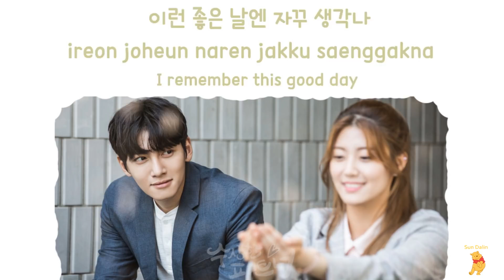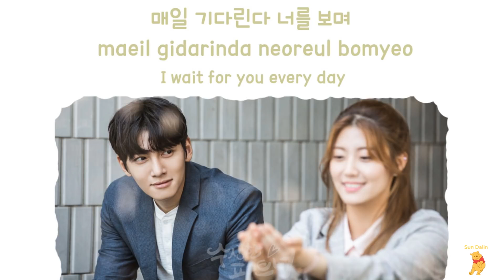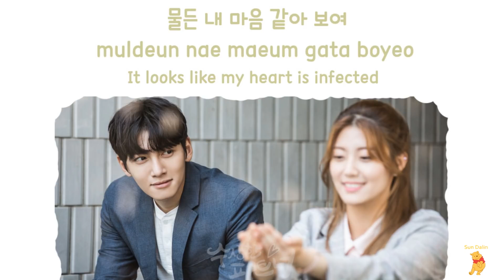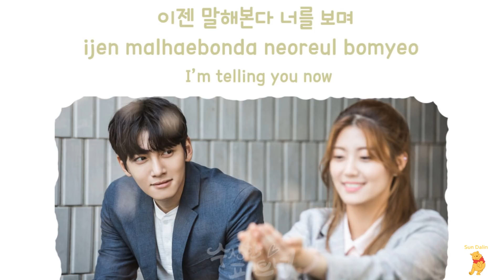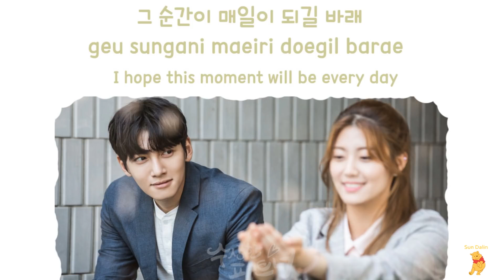ost suspicious partner - part 4 - cheeze - how about you by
ROMANIZATION
ireon joheun naren jakku saenggakna
mudin naega nollal mankeum
moseorijigo miwottdeon
sesangeun areumdabge jogakdoego

Spring in love mundeuk
chajaon sungan
bomeul tadeut neol alhgo
geudaeran gyejeoreul bonaenda

eotteolkka neowa mandeun haruneun
eotteolkka neowa geodneun siganeun
jakkuman kkumeul kkuge haneun neol
maeil gidarinda neoreul bomyeo

eotteohge mareul kkeonaelkka
neowaneun haruga ilbun gatdago
i sungani maeiri doegil barae

bonda myeotbeoneul bwattdeon sajindeul
neoui nuni nal bonda
geureohke nuneul majuchimyeon
deo gipeojineun geuriume seolle

haneuren ontong
pyeolchyeojin noeul
machi neoran ireume
muldeun nae maeum gata boyeo

imi gudeojyeo beoryeoseo
imi bakkwil su eobseoseo
dareun mari naojil anhjyo
kkok haeya doeneun mal jeonhaeya doeneun mal
mirwodun nae mam

eotteoni nawa hamkke utneun ge
eotteoni maeil hamkke geodneun ge
ireohke kkumsogeseo haettdeon mal
ijen marhaebonda neoreul bomyeo

eotteohke maleul kkeonaelkka
geu sungani maeiri doegil barae

HANGEUL
이런 좋은 날엔 자꾸 생각나
무딘 내가 놀랄 만큼
모서리지고 미웠던
세상은 아름답게 조각되고

Spring in love 문득
찾아온 순간
봄을 타듯 널 앓고
그대란 계절을 보낸다

어떨까 너와 만든 하루는
어떨까 너와 걷는 시간은
자꾸만 꿈을 꾸게 하는 널
매일 기다린다 너를 보며

어떻게 말을 꺼낼까
너와는 하루가 일분 같다고
이 순간이 매일이 되길 바래

본다 몇 번을 봤던 사진들
너의 눈이 날 본다
그렇게 눈을 마주치면
더 깊어지는 그리움에 설레

하늘엔 온통
펼쳐진 노을
마치 너란 이름에
물든 내 마음 같아 보여

이미 굳어져 버려서
이미 바뀔 수 없어서
다른 말이 나오질 않죠
꼭 해야 되는 말 전해야 되는 말
미뤄둔 내 맘

어떠니 나와 함께 웃는게
어떠니 매일 함께 걷는게
이렇게 꿈속에서 했던 말
이젠 말해본다 너를 보며

그 순간이 매일이 되길 바래

INDONESIAN
Aku ingat hari yang baik ini
Aku anehnya dengan bodoh
Menyendiri dan membenci
Dunia yang diciptakan dengan indah

Musim semi dalam cinta
Ketika kau datang
Aku menyukai rasa musim semi
Kaulah alasannya

Bagaimana tentang hari yang aku habiskan bersamamu?
Bagaimana dengan kau dan aku berjalan melewati waktu?
Seorang yang tetap bermimpi
Aku menunggumu setiap hari

Bagaimana cara mengatakannya
Hari bukanlah hari bila tanpamu
Kuharap saat ini akan ada setiap hari

Aku melihat gambar ini beberapa kali
Matamu melihatku
Saat matamu menghadapku seperti itu
Aku terjebak dalam rasa rindu yang dalam

Semua di atas langit
Cahaya yang terbuka
Seolah-olah itu berada dalam namamu
Itu terlihat seperti hatiku yang terluka

Ini telah ditinggalkan
Aku sudah tak mampu mengubahnya
Kata-kata lain tidak mau keluar
Apa yang harus kau katakan?
Hatiku yang tertunda

Bagaimana kau tersenyum kepadaku?
Bagaimana kita berjalan bersama setiap hari?
Apa yang kukatakan dalam mimpi
Aku memberitahumu sekarang

ENGLISH
I remember this good day
I am surprisingly dull
Cornered and hated
The world is beautifully made

Spring in love
The moment you came
I liked the feeling of spring
You are the season

How about a day I spent with you?
How about you and me walking through time?
The one who keeps dreaming
I wait for you every day

How to say it?
A day isn’t a day without you
I hope this moment will be every day

I saw this image a few times
Your eyes see me
When your eyes face me like that
I blossom in deeper nostalgia

All over the sky
An open glow
As if it were in your name
It looks like my heart is infected

It’s already been abandoned
I already can’t change it
Other words do not come out
What do you have to say?
My delayed heart

How are you smiling with me?
How do we walk together every day?
What I said in this dream
I’m telling you now

Romanization : chocoyeppeo
Hangeul : kagasa
Indonesian : chocoyeppeo